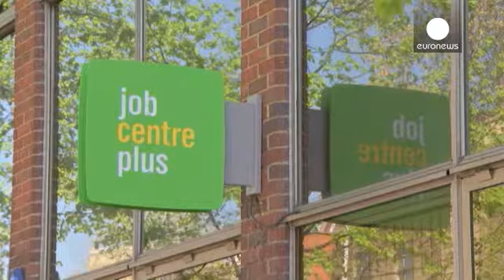¿Se puede hablar de un verdadero auge en Reino Unido?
Cuando la coalición llegó al poder hace cinco años, algunos expertos se preguntaron si el Reino Unido no se habría convertido una vez más en el gran enfermo de Europa. El primer ministro, David Cameron, anunció una combinación de recortes de gastos, aumento de impuestos y la congelación de los salarios en el sector público. El crecimiento se situó en el 2,8% en año pasado y según la OCDE es el país que más rápido ha crecido de los que forman el G7.

Los precios de la vivienda han subido y los c…